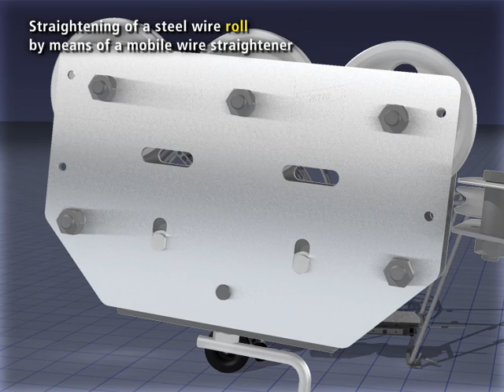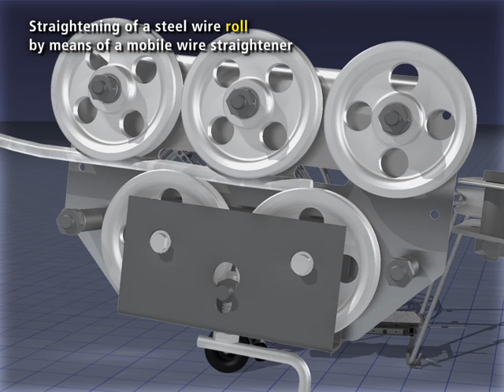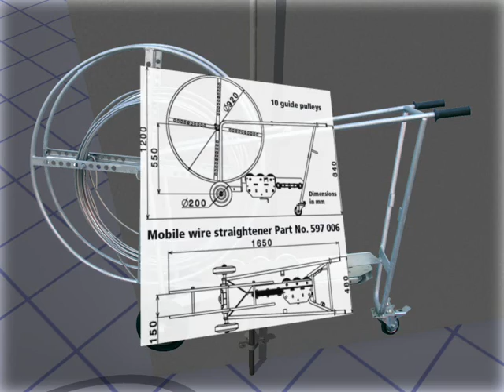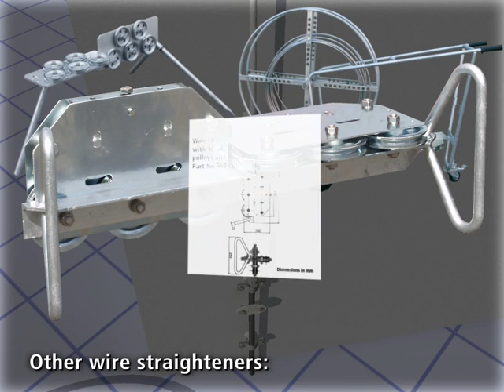How to straighten steel wire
This video shows how to use a wire straightener to prepare steel wire for the installation in a lightning protection system.

***Products***

Wire Straightener, 10 guide pulleys, movable on rubber wheels
Type: DRG 10RO 7.10 FB STTZN
Part No.: 597 006
Support Rd: 7-10 mm
Dimension: approx. 1650 x 1200 mm

Straightening Tool
Type: RE G 8.10 FL4 STBRUE
Part No.: 596 000
Application Rd / Fl: 8-10 mm / -4 mm
Length: 260 mm

Wire Straighteners – 5 guide pulleys, with handles
Type: DRG 5RO 7.10 HG STGALZN
Part No.: 597 004
Dimension: approx. 180 x 290 mm

Wire Straighteners – 10 guide pulleys, with handles
Type: DRG 10RO 7.10 HG STGALZN
Part No.: 597 005
Dimension: approx. 650 x 180 mm

Wire Straighteners – 10 guide pulleys, with derrick
Type: DRG 10RO 7.10 DB STTZN
Part No.: 597 003
Dimension: approx. 1350 x 580 mm

Round Wires – Steel Wire
Type: RD 8 STTZN R127M
Part No.: 800 008
Resistivity: ≤ 0.15 Ohm mm² / m
Cross-section: 50 mm²